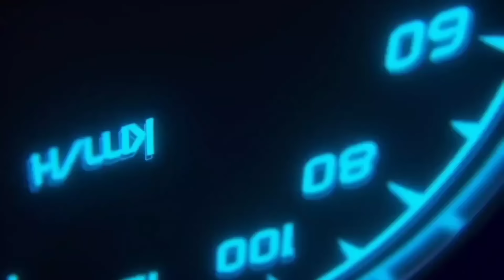bandido vs hunters Action movie buong kaganapan